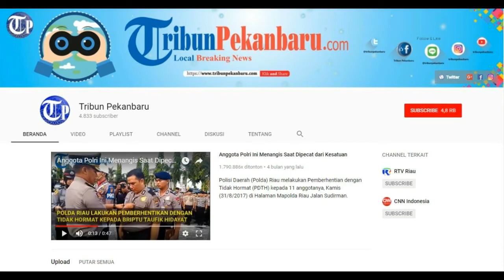Miliki 8.789 Pelanggan, PDAM Tirta Kampar Dapat Untung Tipis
Video : Miliki 8.789 Pelanggan, PDAM Tirta Kampar Dapat Untung Tipis

TRIBUNPEKANBARU.COM, BANGKINANG - Perusahaan Daerah Air Minum (PDAM) Tirta Kampar terus mengembangkan jangkauan pelayanannya. Tahun 2018, Badan Usaha Milik Daerah (BUMD) milik Pemerintah Kabupaten Kampar tersebut menargetkan jumlah pelanggan menembus 9.000.

Direktur PDAM Tirta Kampar, Muhammad Rusdi mengungkapkan, sampai sekarang sudah mencapai 8.789 pelanggan. Tahun lalu, masih 7.900 pelanggan. Terkait target 9.000 pelanggan, ia tampaknya pesimis.

"Kalau sampai per Desember tahun ini, nampaknya (target) nggak terkejar," ungkap Rusdi, Selasa (9/10/2018). Ia realistis dengan pencapaian target itu. Hal ini dipengaruhi beberapa faktor.

Rusdi mengatakan, faktor utama adalah pemutusan sambungan karena pelanggan menunggak . Ia mengakui, pihaknya terpaksa banyak melakukan pemutusan jelang Hari Raya Idul Fitri.

"Waktu itu memang kita nggak punya pilihan. Di situlah karyawan telat gajian. Baru itu gajian telat," ujar Rusdi. Ia mengemukakan, pelanggan umumnya beralasan menunggak karena perekonomian sedang sulit.

Rusdi mengatakan, setelah diputus, masyarakat kemudian memilih beralih memanfaatkan air tanah. Walau terjadi pengurangan, di sisi lain pelanggan juga bertambah.

"Kalau nggak ada pemutusan kemarin, mungkin sudah sampai 9.000," kata Rusdi. Ia menambahkan, pihaknya masih terus berupaya menambah pelanggan.

Meski begitu, Rusdi mengemukakan, PDAM Tirta Kampar tidak merugi. PDAM untung tipis. "Dari tahun lalu sebenarnya sudah untung 200 juta. Sekarang juga sudah untung," ujarnya.

Rusdi mengatakan, keuntungan PDAM tidak menjadi deviden untuk Pemkab Kampar sebagai pemilik. Menurut dia, sesuai Peraturan Menteri Dalam Negeri, khusus PDAM difokuskan cukup mampu menutupi biaya operasionalnya.

"Kita namanya Full Cost Recovery. PDAM harus bisa memulihkan biaya operasionalnya sendiri," jelas Rusdi. Menurut dia, ini mengacu kebijakan pemerintah menetapkan air bersih dan sanitasi sebagai urusan wajib pemerintah. Sehingga air dan sanitas menjadi salah satu standar pelayanan minimum kepada masyarakat. Di samping jalan dan jembatan pada Kementerian Pekerjaan Umum dan Penataan Ruang.

Rusdi mengungkapkan, PDAM Tirta Kampar dinyatakan sehat. Ini hasil audit BPK RI terhadap 378 PDAM yang dinilai. Di Indonesia, terdata total sebanyak 391 PDAM. BPK memilah PDAM yang bisa dinilai. (*)